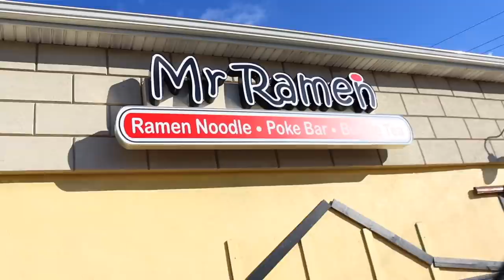TELLING MY GIRLFRIEND SHE WOULD BE A BAD WIFE... *NEVER AGAIN*